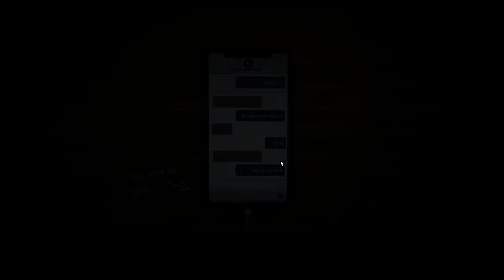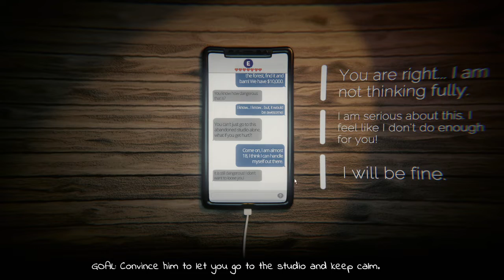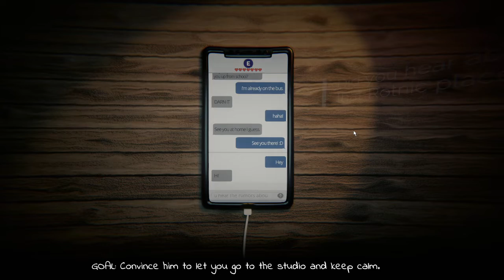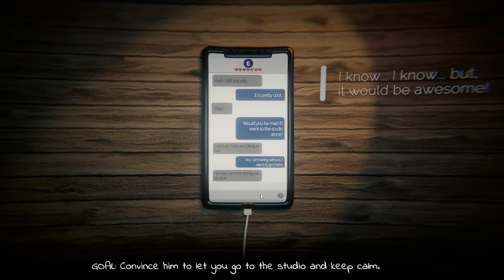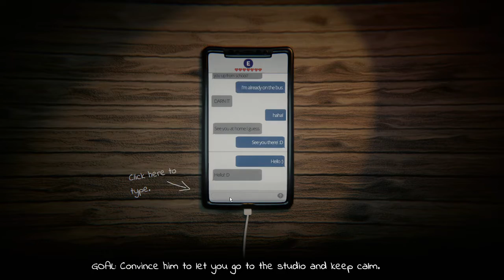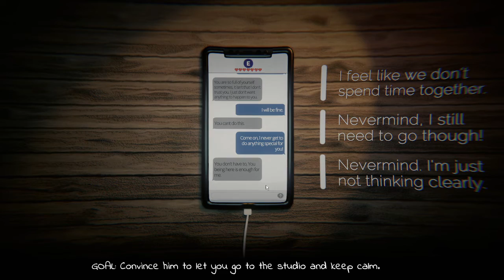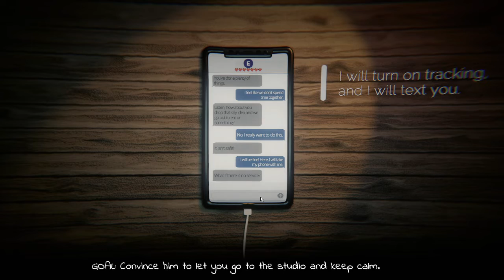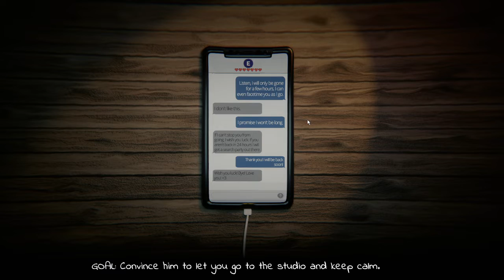VENGE (Part 1)